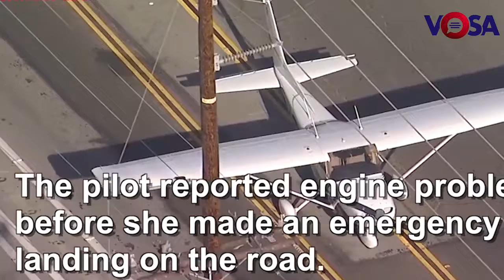IN THE USA PILOT-NOVICE LANDED THE PLANE IN THE STREET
In Los Angeles a girl who is just learning to fly, managed to land the plane on a busy highway in Huntington beach (California).On Sunday, June 3, reports The Sun. The incident fell under the scope of car DVRs. Student warned dispatchers that the plane had engine trouble, and then managed to land it. Despite the fact that as the time was rush hour, the female pilot managed to land the plane without hitting cars and power lines. Fortunately, as a result of incident nobody has suffered. Also had not observed any damage. According to the newspaper, the plane was heading to the airport named after John Wayne. As it turned out, in flight the machine had problems with the engine.